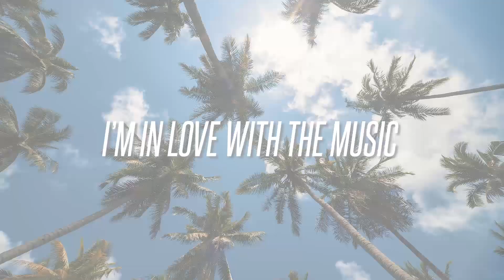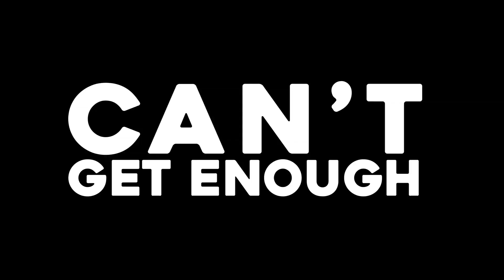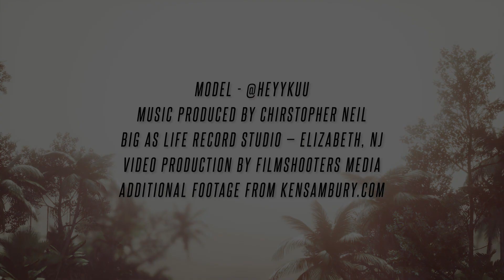Yves Lewis - I'm In Love With The Music (Official Music Video) "2019 Soca" | St Lucia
🎧Streaming Playlists The music can be downloaded at http//